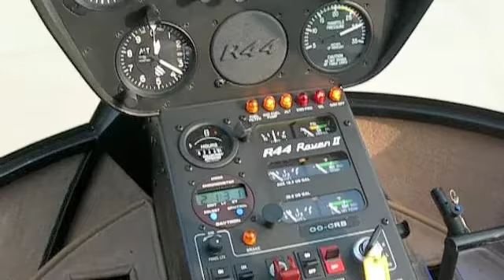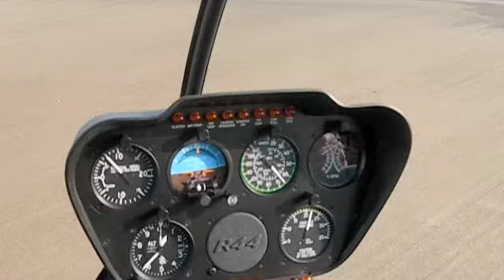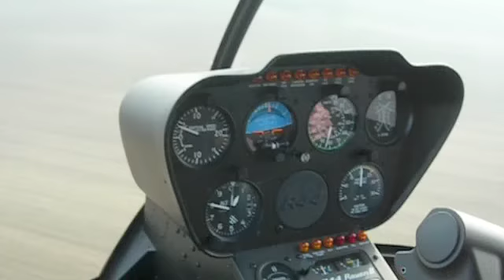R44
R44 BAISY THY T/O  TO EBCI